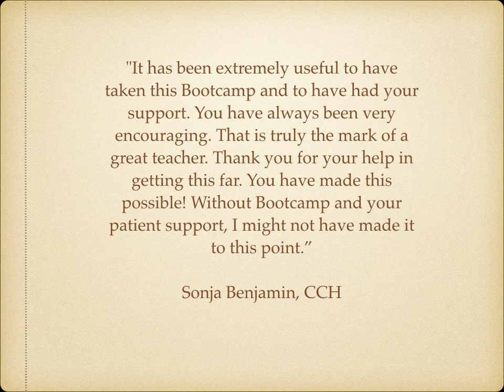Homeopathy Bootcamp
Homeopathy Exam Bootcamp prepares you for the next steps in your career by helping to bridge the gap between being a student and real time practice. If you are already in practice, this program also helps you add the credible CCH credential by providing effective tools needed to study for the Council for Homeopathic Certification (CHC) updated computerized exam including seven weekly Video Conference Meetings, downloadable materials, flash cards, quizzes, daily reflections, group messaging, and one-to-one coaching sessions and an extended period of access to materials prior to exam.